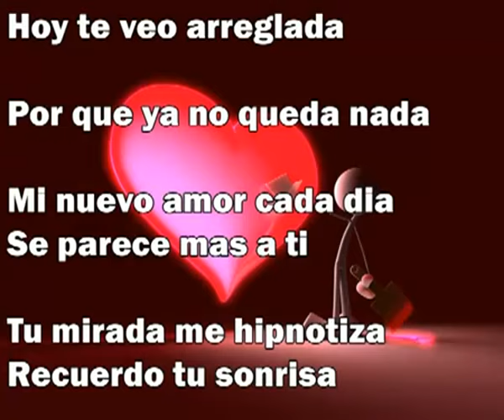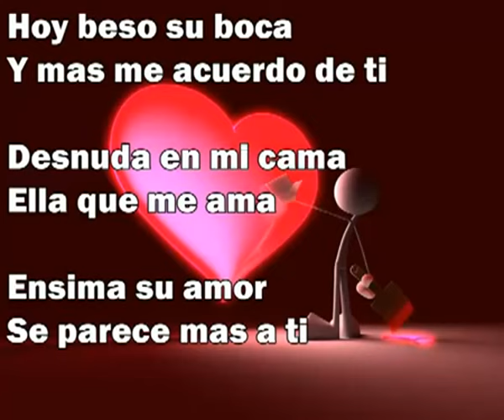Jambao Se parece mas a ti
oooooooo